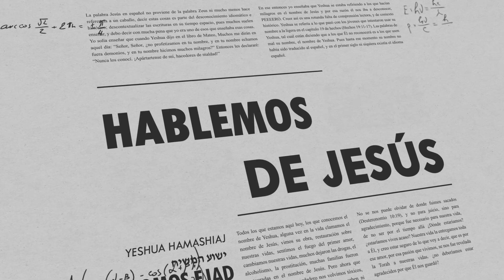Hablemos de JESÚS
¿De dónde salió el nombre JESÚS? ¿Fue traducido de esa forma para BURLARSE de sus seguidores?

Acompáñanos en este tema de tanta importancia para nuestra vida de seguidores de Yeshua y hacedores de la Torah.